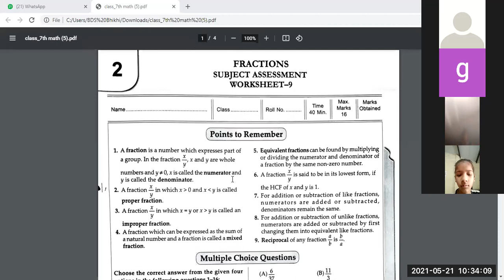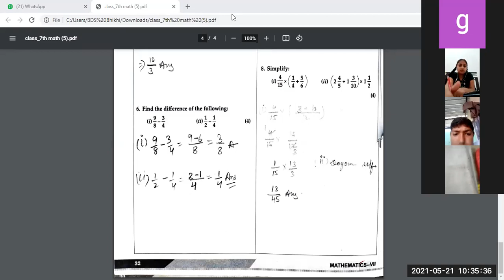CLASS-7TH SUBJECT-SST CHAPTER-1 ORAL TEST Q/A (21-05-2021)